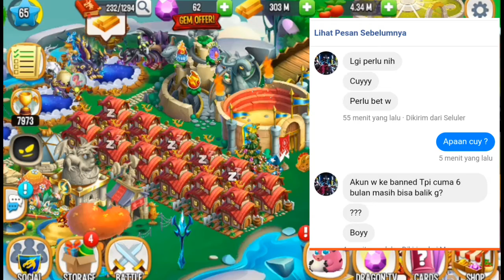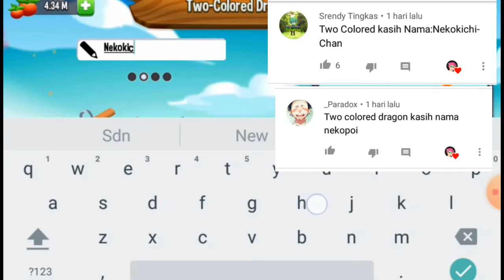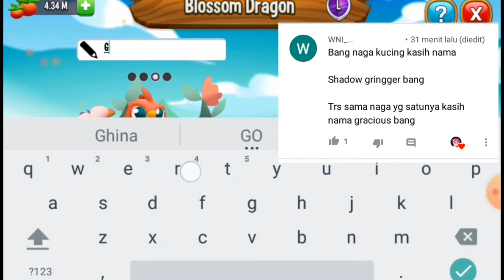Lagi Ada Banned Masal ??? - Dragon City #110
Dapet apa tuh ?